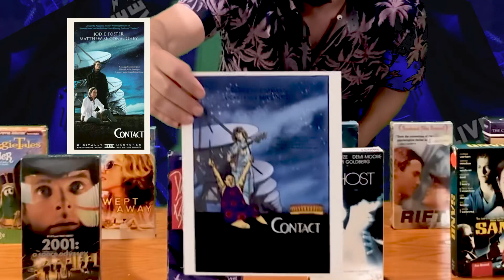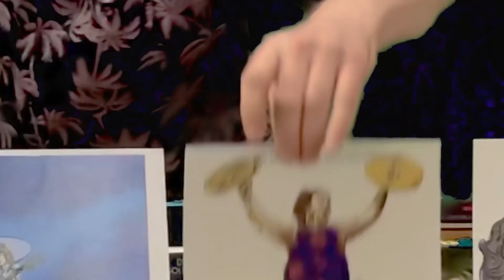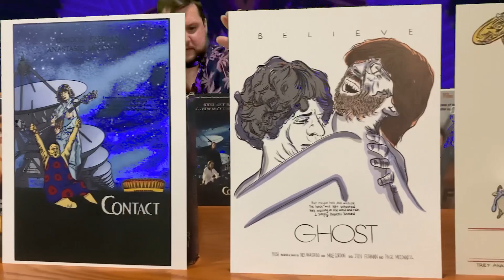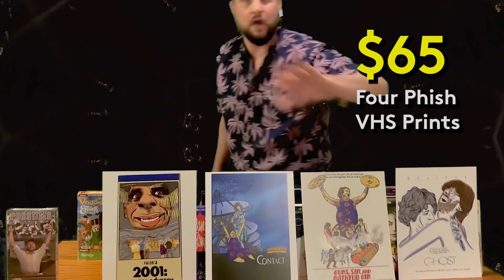PHISH SONG VHS PRINTS BY AMADA (Instagram: @Queen_ofPrussia) FOR SALE NOW!!! FACTORY SET!!!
FACTORY SET!!!